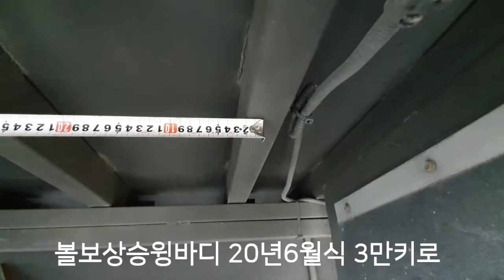2020년식 볼보상승윙바디 FH540 상승윙바디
2020년6월
3만키로주행